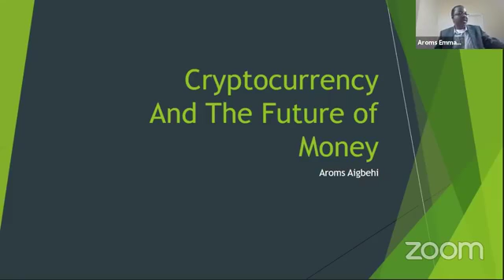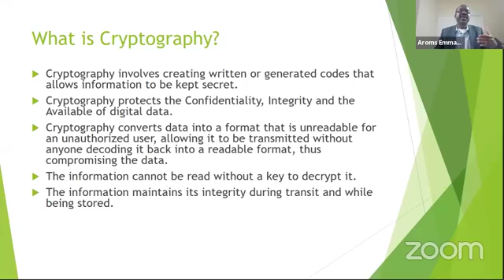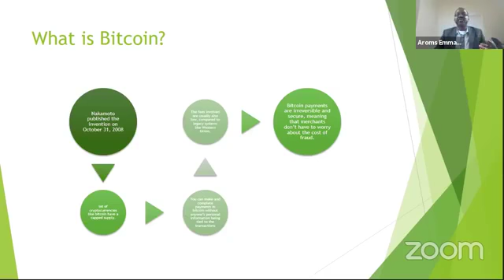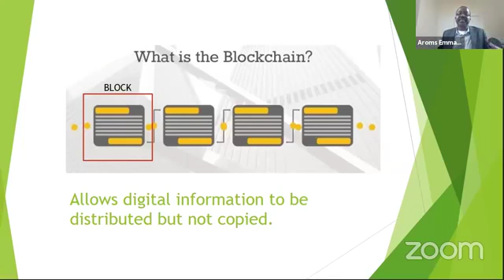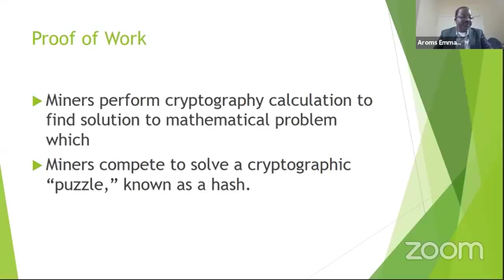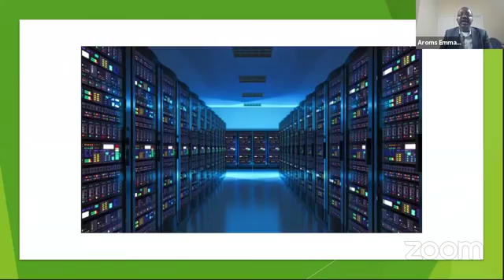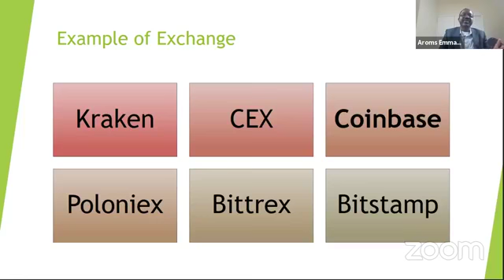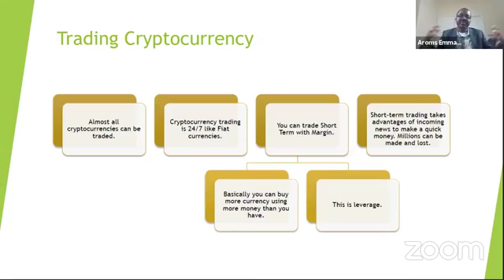Wealth building series. By Aroms Aigbehi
Iye Utete brings you Educative, Entertaining, political news and many more